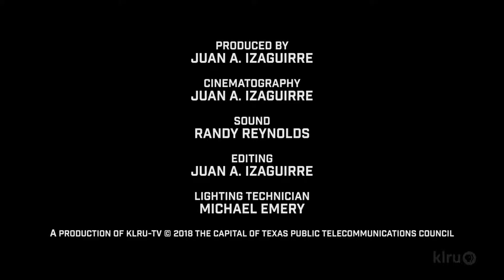Indrajit Banerjee - Timeless Tapestry | Arts In Context Showcase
Arts In Context Showcase is a live performance web series that features artists based in Austin, Texas.

Indrajit Banerjee - Timeless Tapestry